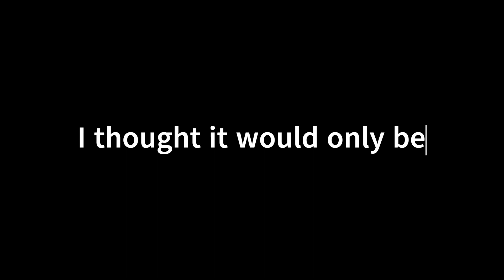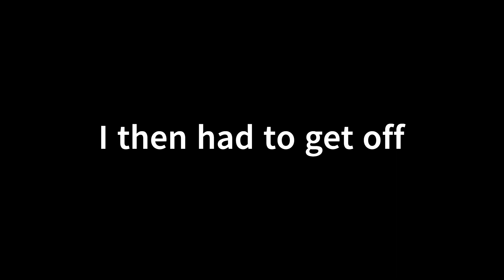Call of Duty Warzone: The End of an Era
It is very unfortunate that something like this happened. This game literally carried us through very tough times and it's saddening to know that its all gone just like that. But it's the memories, clips, and videos that will remind us of this game. Call of Duty: Warzone will go down in history.